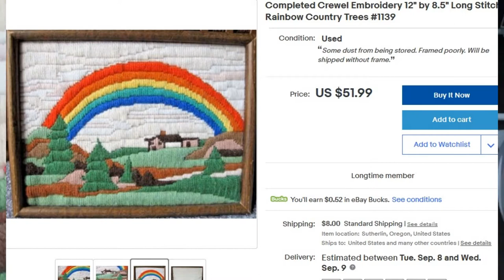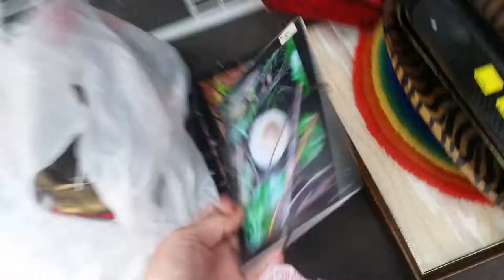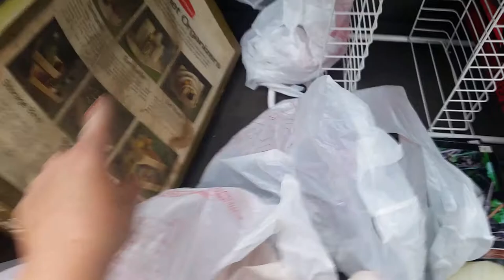A Haul! Vintage Good for Resale on EBAY!